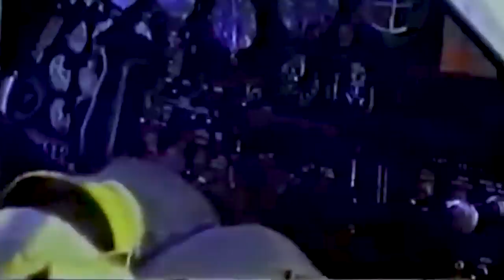AH-1 Cobra - 4,000 Minigun Rounds per Minute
When the Vietnam War broke out in 1965, the introduction of the Bell UH1 single-engined attack helicopter quickly proved a game-changer in air cavalry. However, despite its tremendous capability for quickly transporting troops to the frontlines, it was also highly vulnerable against enemy fire.

This led Bell to design a helicopter gunship that could escort troops to landing zones and improve their survivability. The new model was dubbed the Cobra after its slender yet lethal design.

Armed with a chin-mounted M28 turret with two 7.68-millimeter miniguns or two 40-millimeter M129 grenade launchers and over 20 missiles, the HueyCobra quickly became the apex predator of the Vietnamese countryside.

With the capacity to pour over 4,000 minigun rounds per minute and launch a dozen rockets in a matter of seconds, watching a Cobra approach from afar was not a welcoming sight for any Vietnamese hidden in the jungle.